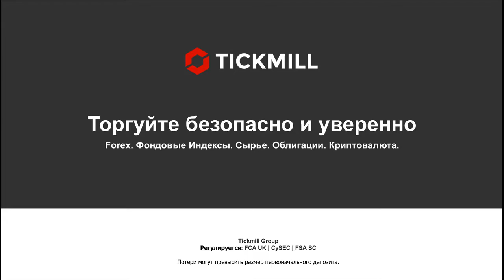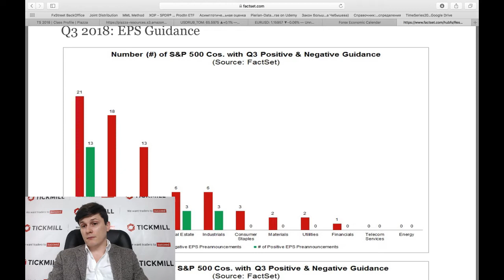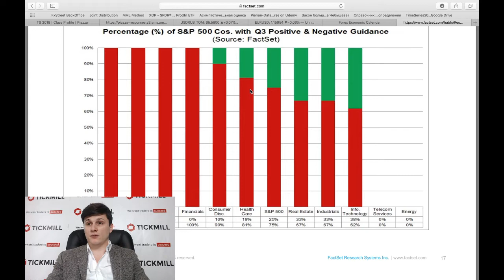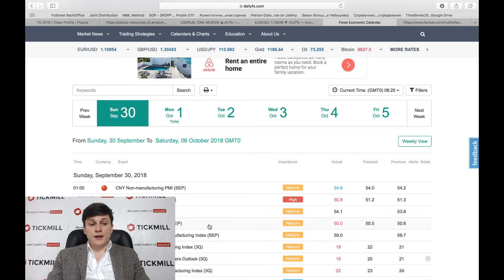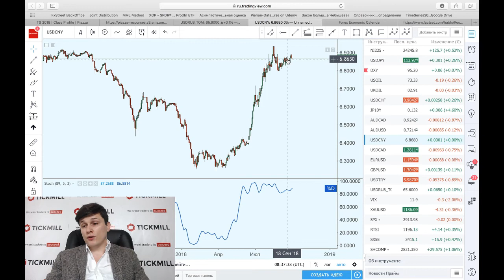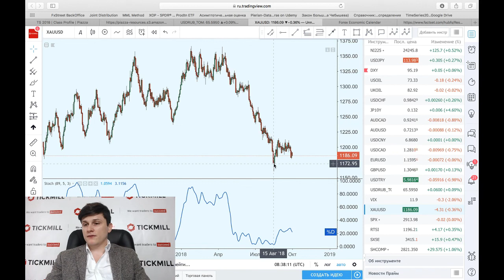Канада на крючке. На очереди более крупная рыба?